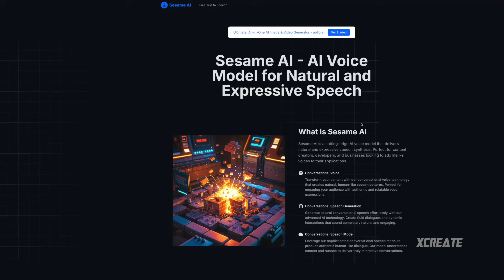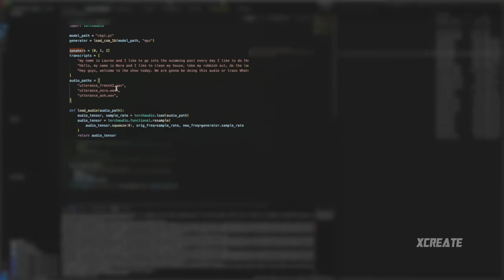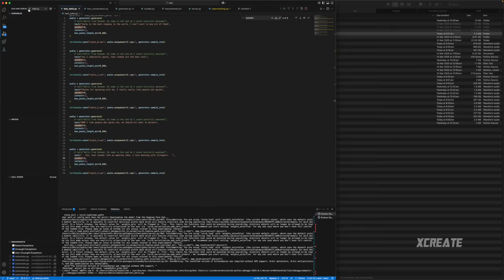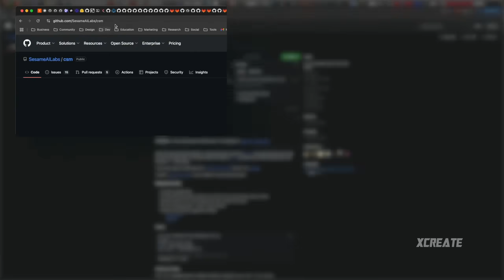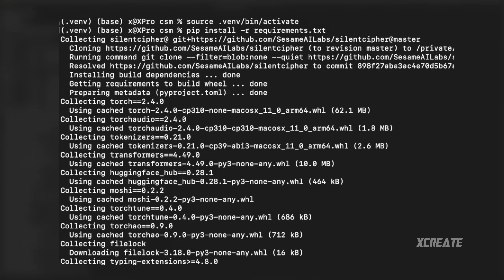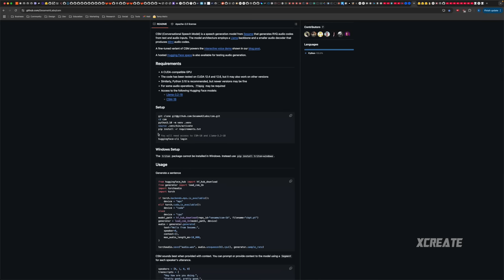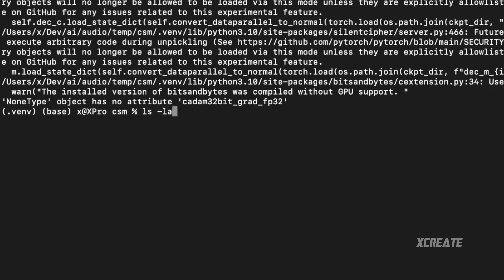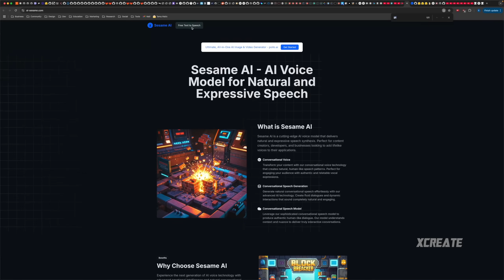How to Generate Human Like AI Voices FREE with Sesame AI CSM | Setup Guide & REVIEW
Sesame AI just released their CSM conversational speech model and it's officially awesome. In this video we'll get it up and running on Mac, utilising MPS, and tweaking the source code to get it running.

CREDITS
Vibe Tracks - TBF3